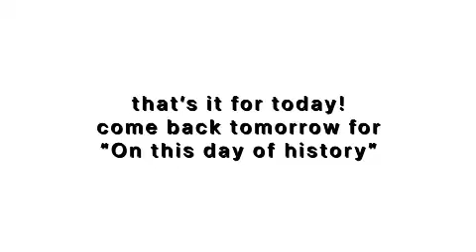Did you Know…?